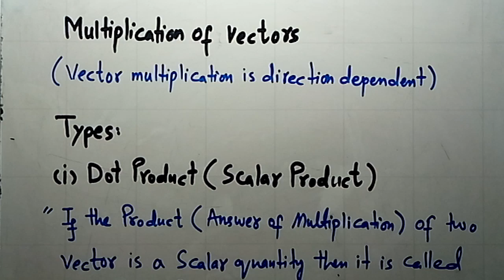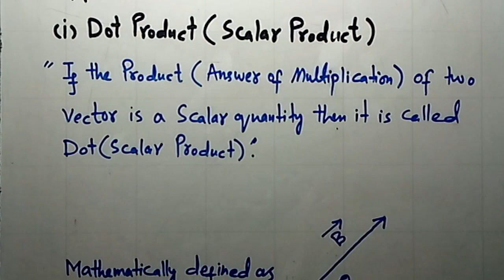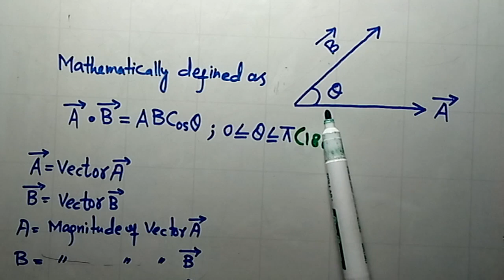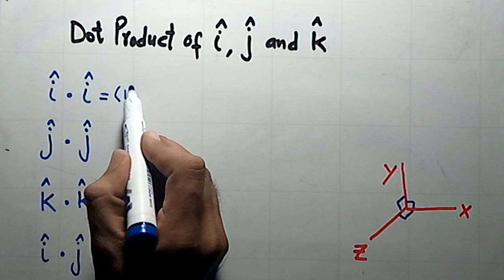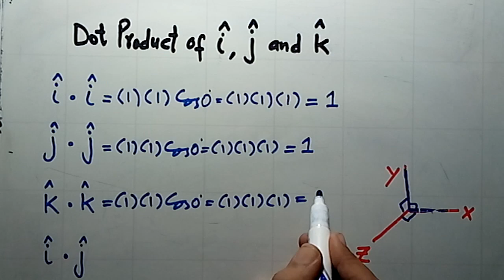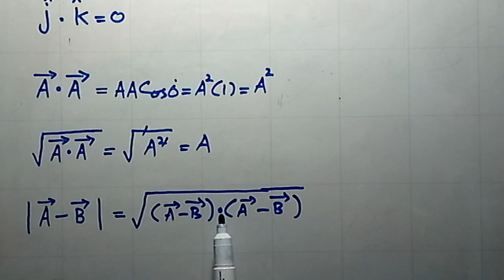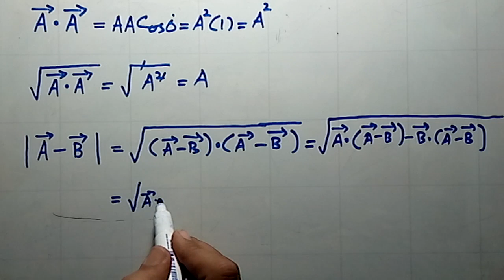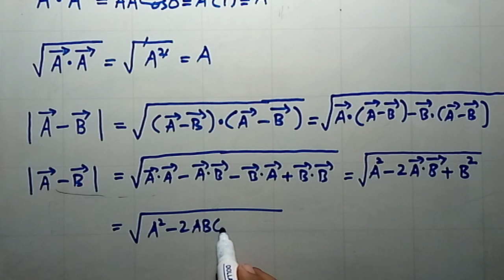First Year Physics Chapter 02, SCALARs AND VECTORs, Dot Product or Scalar Product, Complete Theory.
video lecture by Muhammad kamran khattak
sindh board
karachi board